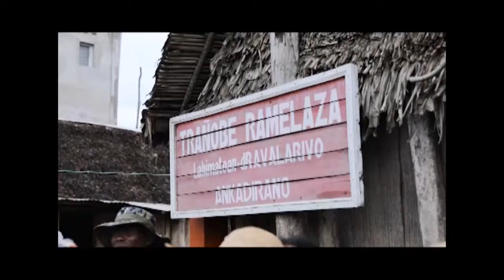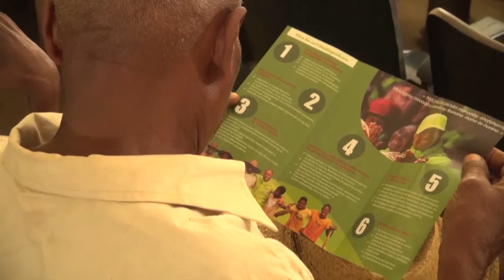VOLET KANDIDA 13 10 18